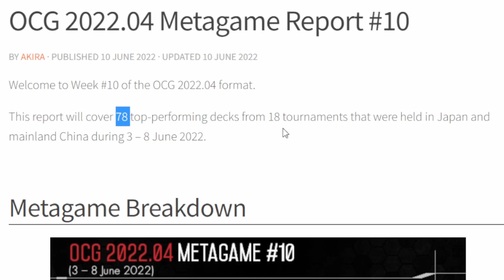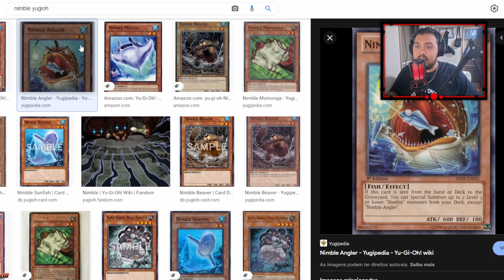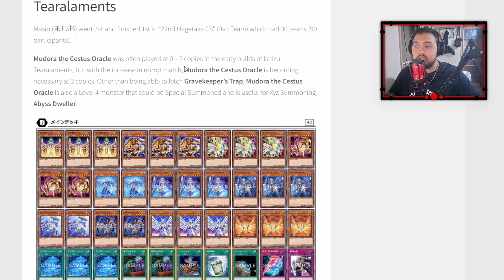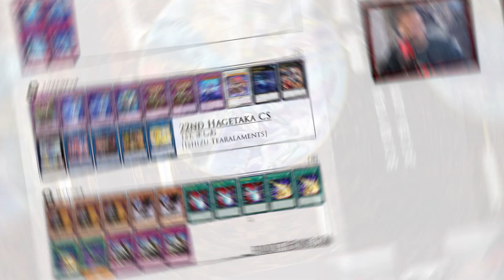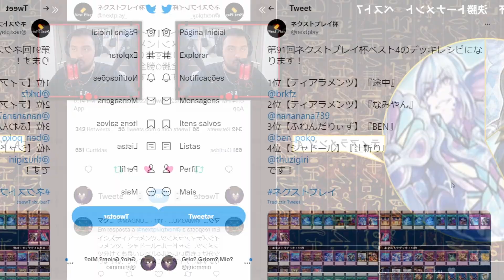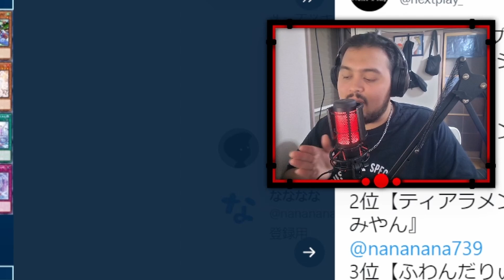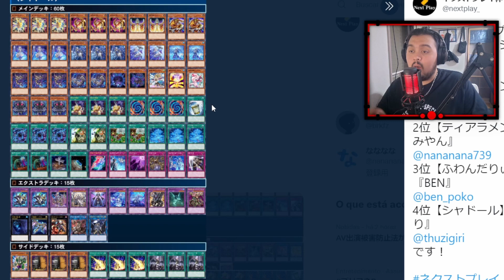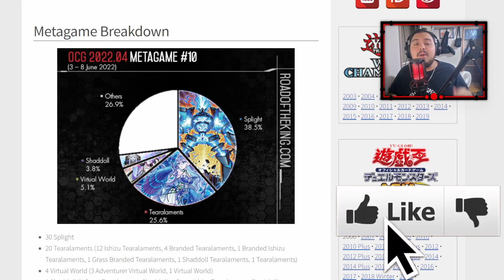LOUCURA PÓS BANLIST! O Começo de UM NOVO METAGAME┃Yu-Gi-Oh! OCG Junho 2022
Apesar do Aspecto Tier 0 do Splight, as pessoas estão DESISTINDO de trocar interação na forma de Handtraps por não ser o ¨suficiente¨, tearalaments por sua vez decide retirar de vez suas HTs e adotar a nova mecanica de ¨Ishizu¨ com as cartas de Duelists os Pyroxene! Eldlich e Exosisters continuam mantendo sua posição!